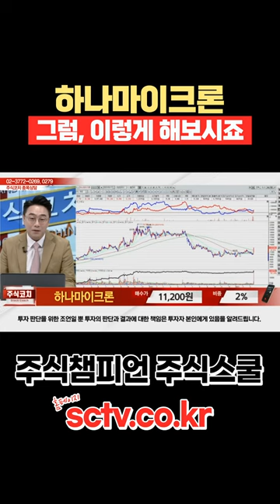하나마이크론 종목상담 황민혁